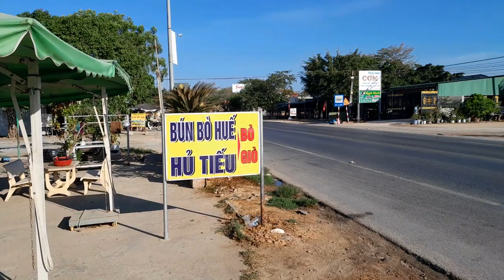Bầu Trời Đẹp Thuận Nam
Đây là cảnh bầu trời rất đẹp ở thị trấn Thuận Nam, huyện Hàm Thuận Nam, tỉnh Bình Thuận, lúc 7 giờ, ngày 3/5/2024.